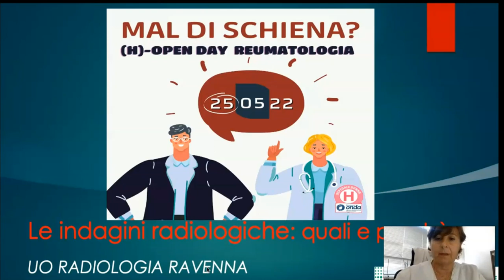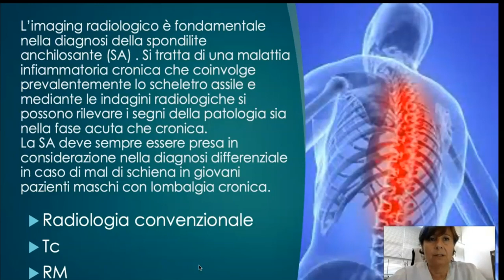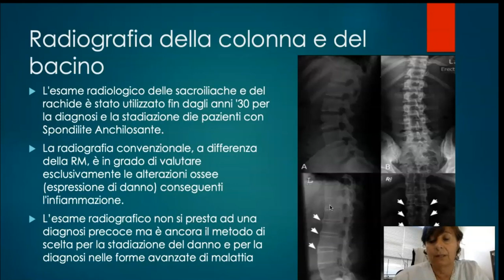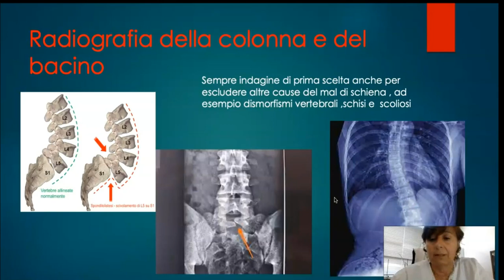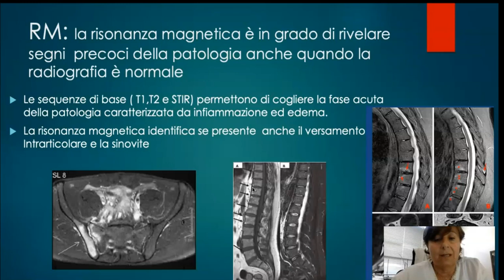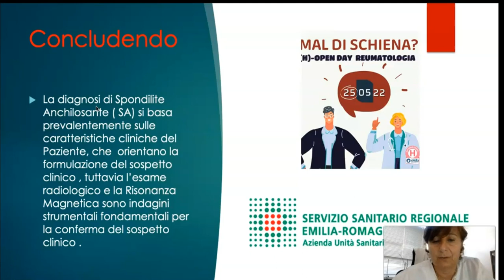Le indagini radiologiche: quali, quando e perché - dr.ssa Minguzzi Radiologia di Ravenna